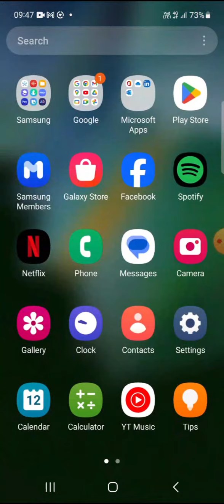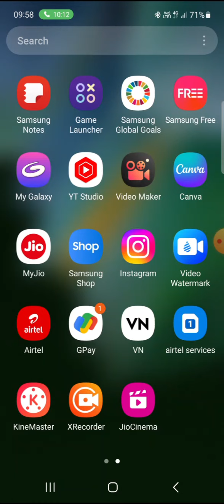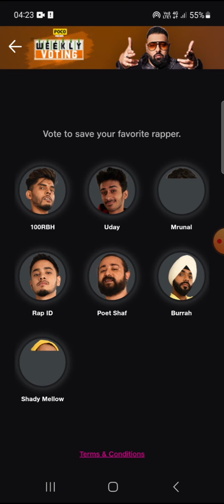How to vote shady Mellow.